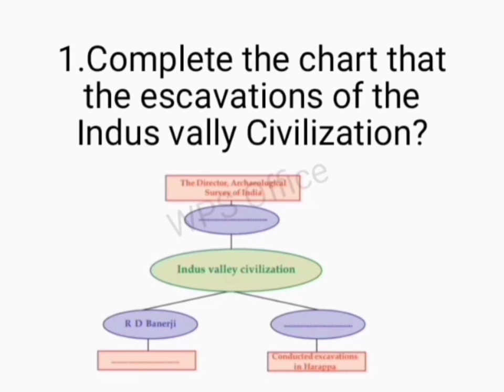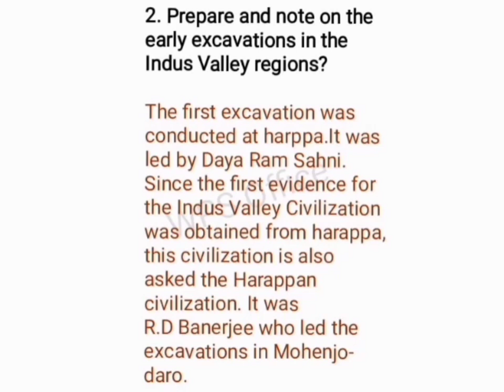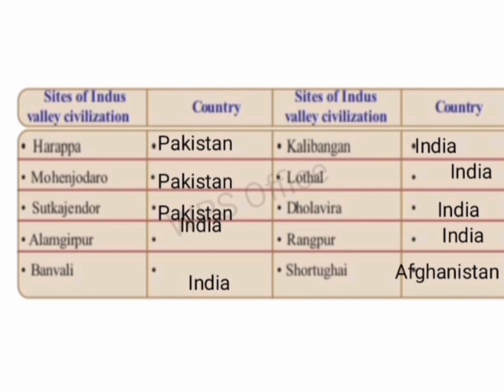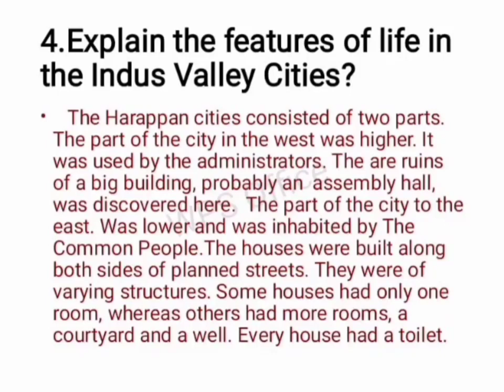Class 8 Social Science Chapter 2 Notes Part 1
The River Valleys  Civilizations